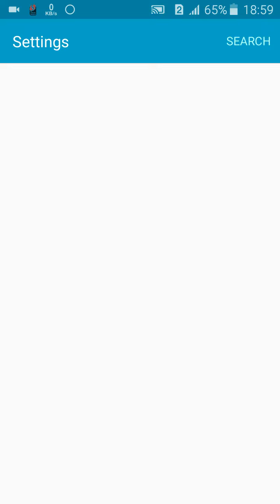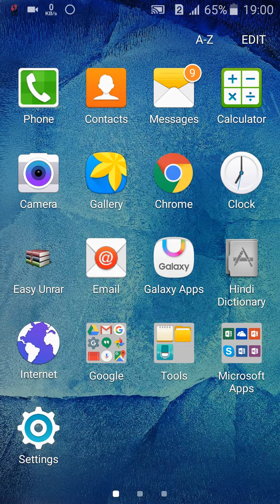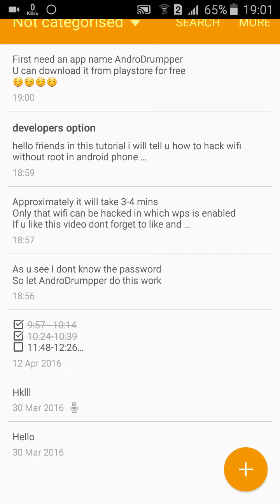AndroDrumpper - Hack wifi without root 2016-17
this video is about hack wifi without root.
this is a simple trick requires an app AndroDrumpper
I said it one more time it only hack wifi whose wps is enables